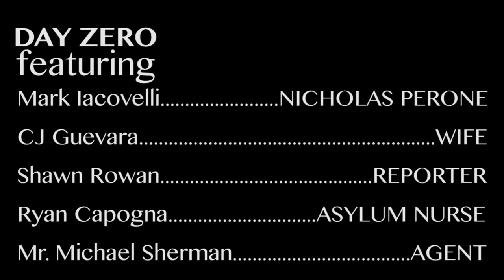Day Zero - Pascack Valley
2018 New Jersey - TOP 30

NJ REQUIREMENTS:
Character - Nicole or Nicholas Perone.   Has a reoccurring dream.    Prop - Headphones.
Line of Dialogue -   "I have to get out of here"
Trade in genre:  Musical